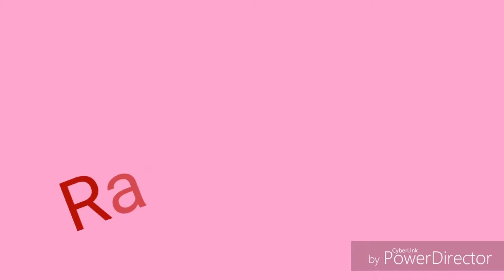New Funny video || Comedy Video